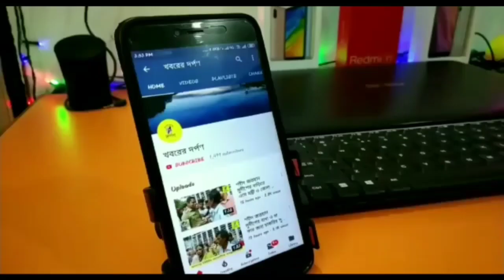শান্তিপুরে তৃণমূল প্রার্থীর সমর্থনে জনসভায় অভিনেতা দেব এর জনসভায় ভির দেখুন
শান্তিপুরে তৃণমূল প্রার্থী অজয় দের সমর্থনে জনসভায় কি বললেন অভিনেতা তথা সাংসদ দেব।